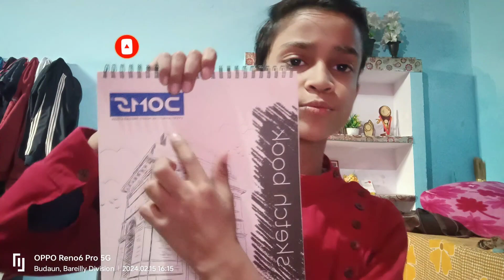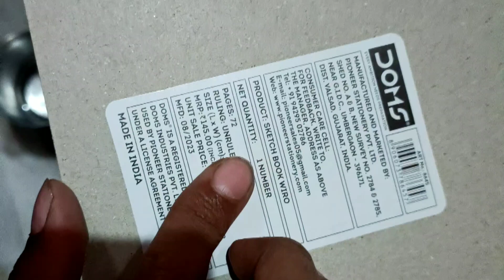finally buy the sketchbook ✌️👉👈💕 unboxing 😱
0 to 100 drake 20140 to 100 sidhu moose wala. Buy sketch Drawing Easy unboxing video Face reveal Sketchbook.  Unboxing. artcraftsasmr unboxingdrawing tutorialdrake 0 to 100dream face reveal 2022dream face reveal reactionfinally new videofinally bhaarathhow to drawfinally videoskids videosideas for kidsportrait drawingrelaxing unboxingsketch comedysatisfying unboxingsketchbook toursketchbook ideas#vi #